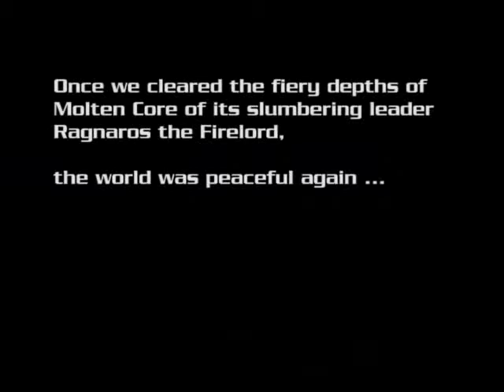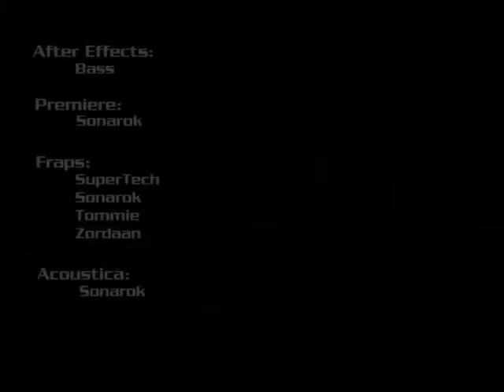Game Over II by FtH divX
Our second legendary movie called Game Over II. Once again let us take you on a ride through the second big raid-instance featured in WoW. Further description following.